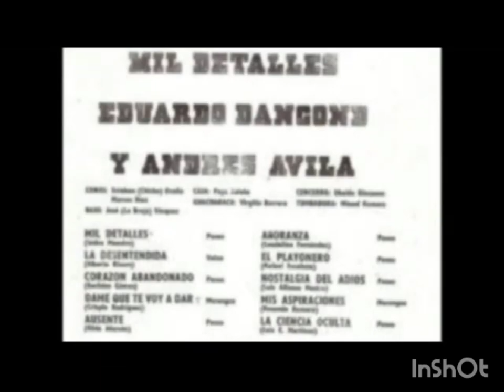AÑORANZA-(D.A.R) JAVIER CARDONA